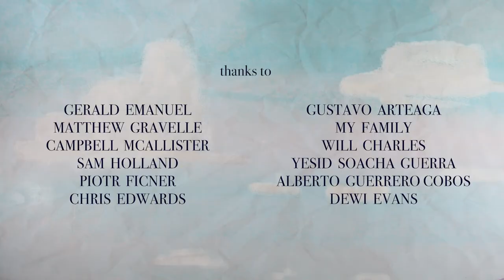Lemon & Elderflower by Ilenia Cotardo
Synopsis: Hummingbird siblings have to build different inventions in order to solve their "big" problem.

Award-winning short film by Ilenia Cotardo. To find out more about Ilenia’s work please